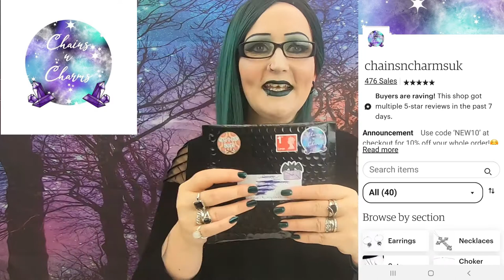Chains 'n' Charms Gothic Jewellry Haul...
Hi Guys,

So in the Link box below please find all the links to everything I mentioned in my video inc the alternative market and jewellery market inc the new Subscription box.

Amy is what I would call a driven, huge heart and an all-around lovely person to get to know and in the short space of time, we have developed a real friendship between us inc her partner Rachel and my boy Zakk we treasure them both and wish them all the success in the world.  She is always doing Flash sales and new items inc new ventures I think she inspires me at the tender age of 22 please go check out all of the links below and say I sent you...

Which Item was your favourite is there any you are looking to purchase?

+ Bloopers
+ High Resolution Photos
+ Polls
+ Early Access